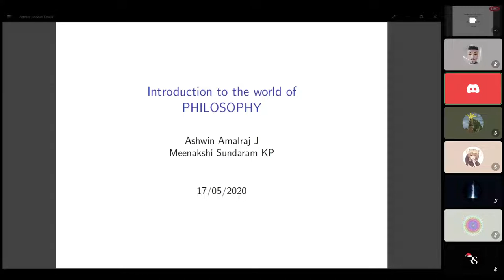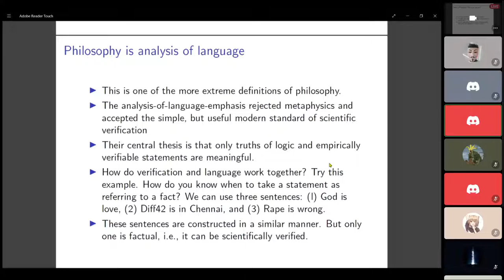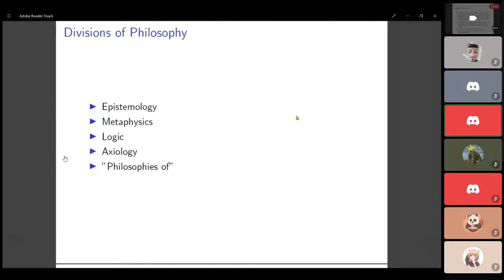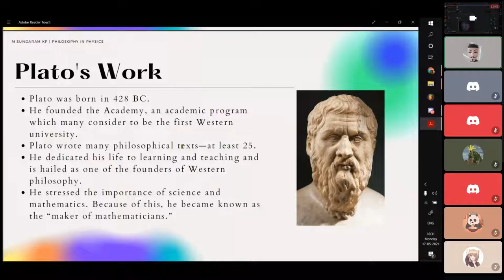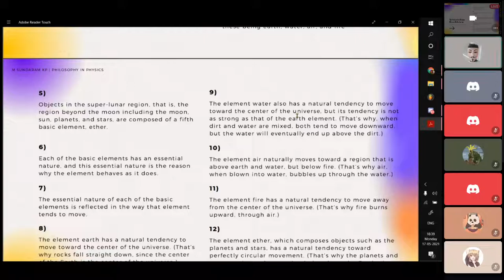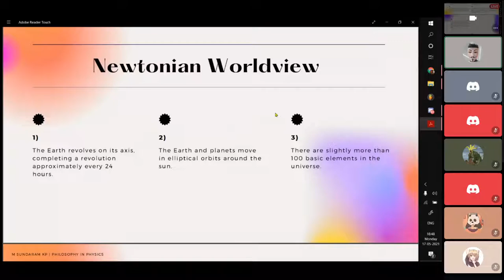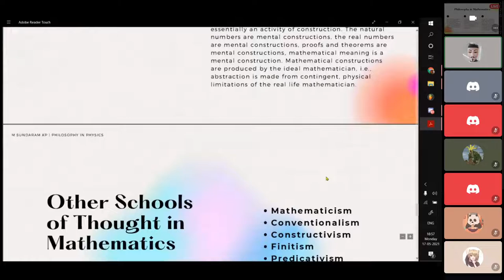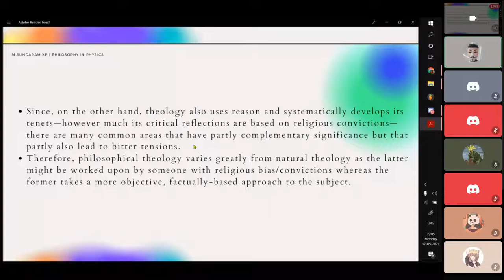Introduction to the World of Philosophy | Philosophy of Physics #1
Abstract: In the first of our series of talks about Philosophy in Physics, we will discuss general, well-understood ideas of Philosophy. We will go into the history of Philosophy, how it is connected with modern-day science and take a peek into the rational ideas behind Philosophy. We will also look at how Philosophy is used in other branches of Science such as Mathematics.

Speakers: Ashwin Amalraj and M Sundaram KP